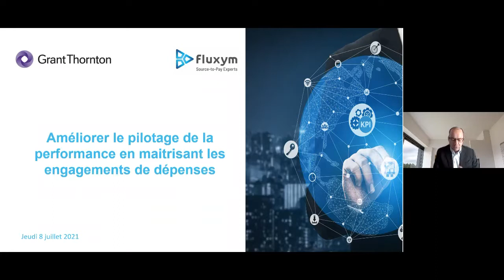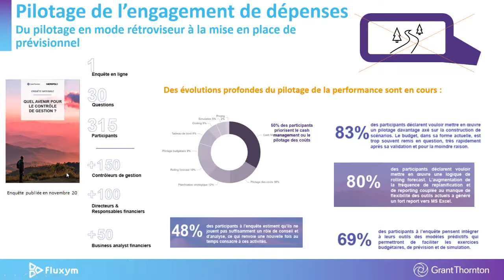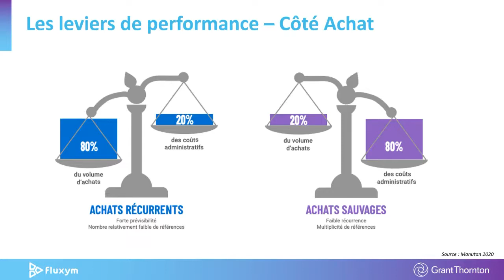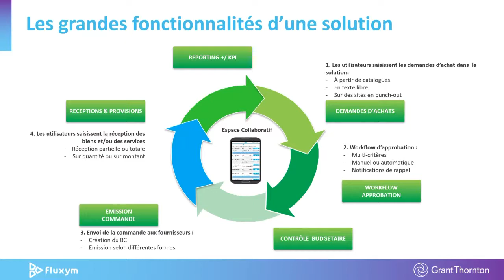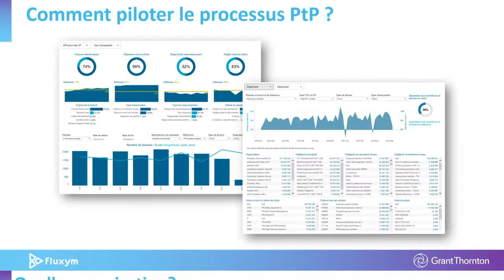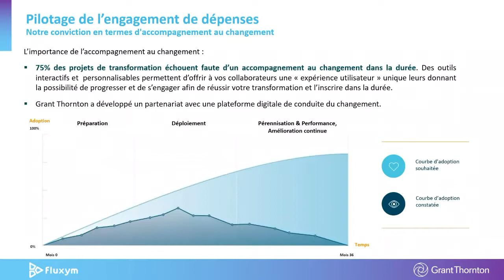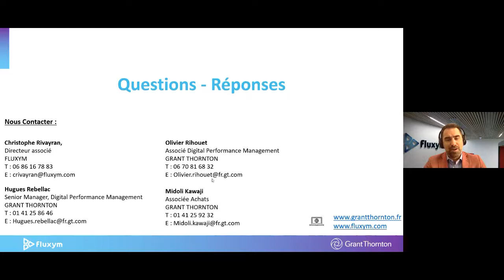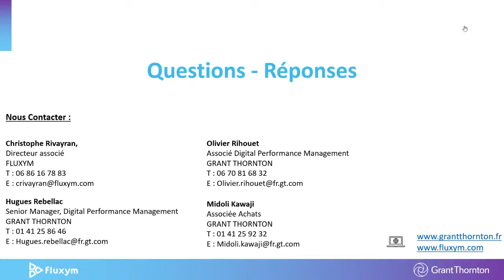Webinar - Améliorer le pilotage de la performance en maitrisant les engagements de dépenses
Vous pouvez contacter notre expert pour plus d’information.